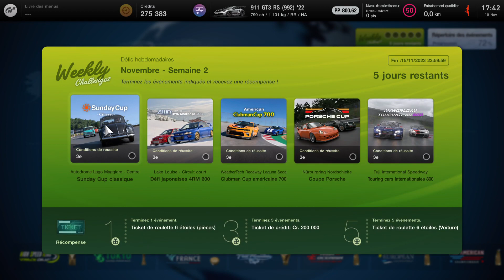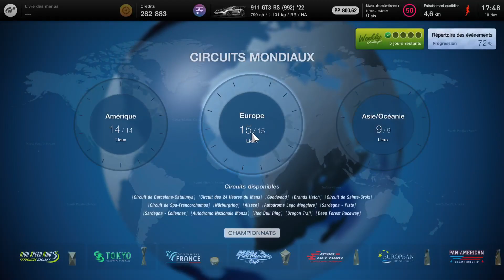Sunday Cup Classic • Autodrome Lago Maggiore (10.11.2023) Porsche GT3 (2022)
Sunday Cup Classic • Autodrome Lago Maggiore (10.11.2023) Porsche GT3 (2022) -- Watch live